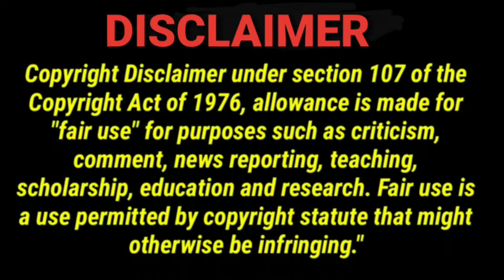Gameboys | Episode 7: Elephant in the Room REACTION | Jethology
Watch till the end and tell me if you enjoy my reaction